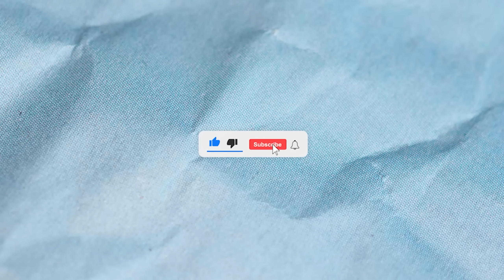They talk about my Sova differentials 🔥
Variety and more Valorant content on this second YT Channel